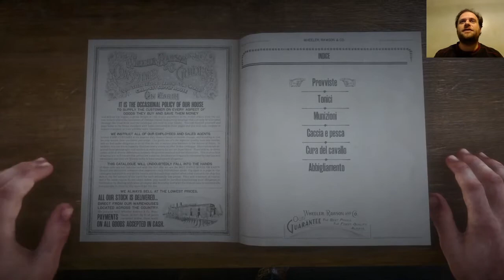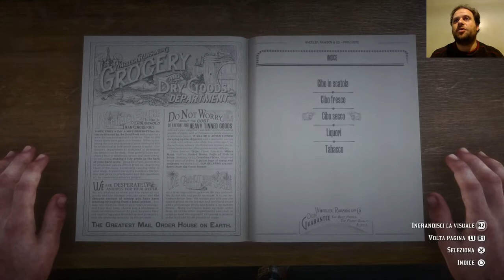FINIAMO GLI O'DRISCOLL - Il mio cavallo è un Diesel(Red Dead Redemption 2) #84